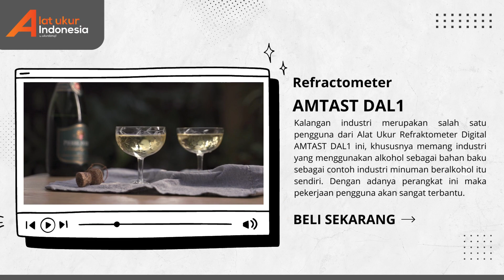💧JUAL!! Refraktometer AMTAST DAL1 | WA 085-1596-91822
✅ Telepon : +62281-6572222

Refraktometer AMTAST DAL1 merupakan alat yang dapat membantu pengguna setiap melakukan pengukuran kadar atau konsentrasi bahan terlarut pada gula, garam dan lainnya. Alat ini menggunakan teknologi terkini yang dilengkapi dengan sensor yang sensitif yang akan membuat pengukuran yang dilakukan ini menjadi cepat dan akurat. Dengan adanya perangkat ini maka pekerjaan pengguna akan sangat terbantu.

Penggunaan Refraktometer AMTAST DAL1 :
Alat yang dipakai untuk mengukur kadar/ konsentrasi bahan terlarut. Misal gula, garam, protein, dsb.

Keunggulan Refraktometer AMTAST DAL1 :
- Perangkat ini memiliki tingkat akurasi yang tinggi sehingga akan menghasilkan data yang akurat.
- Alat yang dirancang dengan desain Skala Multi Fungsi menjadikan perangkat ini bekerja secara efisien.
- Perangkat ukur ini juga dilengkapi dengan fitur otomatis mati / shut off sehingga dapat menghemat kapasitas daya baterai.